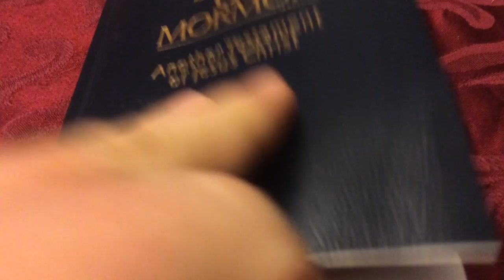Book of Mormon tickets giftbox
Book of Mormon is coming to my town!   The show, that is, not the book.  Well, I guess the book is already here but that's not what this is about.  A friend and I got tickets for our spouses then made some gift boxes in which to present the tickets on Christmas.

We cut out cavities using box cutter razors (I think a scrollsaw would have worked better.  That was my friend's idea but I couldn't be arsed to walk ALL THE WAY over to the saw.  "The razor", I assured her, "would work just as well and might even be faster!"  I now adming that I was wr-wr-wr-wr...  I was wr-wr-wr-wr...  dangit.  Eh, let's just say they were probably right.)

We then used Tacky Glue (appropriate, maybe?) to strengthen the inside, attached some of those recordable audio greeting cards so it would play the first few seconds of the show when opened, and voila: we both had boxes in which to cram our tickets.

I made little symbolic tix to represent what we bought because the real ones are boring looking emails with a giant barcode.  I used my Silhouette Cameo to design and cut them out.

Hopefully it doesn't upset the church too much!  Nah, maybe I'm being silly, it's not like they'd ever use their financial and political power to pass some deeply objectionable laws to make a point, right? Yeah, that'd be crazy.

The show is coming in February, can't wait!